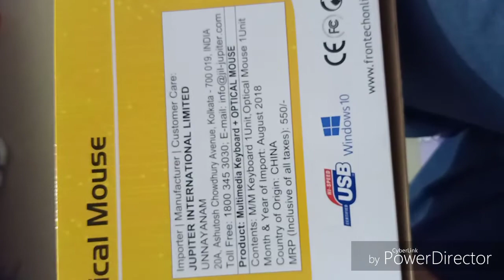MULTIMEDIA KEYBOARD&OPTICAL MOUSE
MULTIMEDIA KEYBOARD&OPTICAL MOUSE KA LENE KE LIYE RANCHI ME MARKET VOLOGS NO2